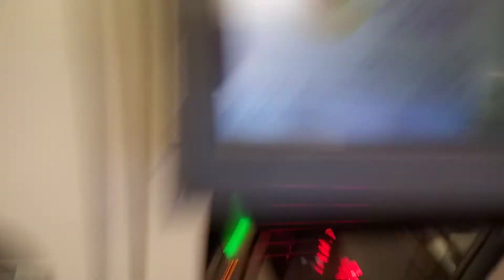Mitchell Partycenter's Self Checkout Demo At Giant In Temple Hills, MD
Model IBM Self Checkout At Giant In Temple Hills, MD.

This Giant Use To Have The IBM Belt Self Checkouts, Now They Have The Bag Self Checkouts.

Intro:
Welcome, If You Have A Bonus Card, Please Scan It Now.